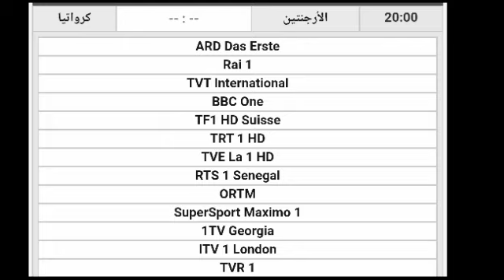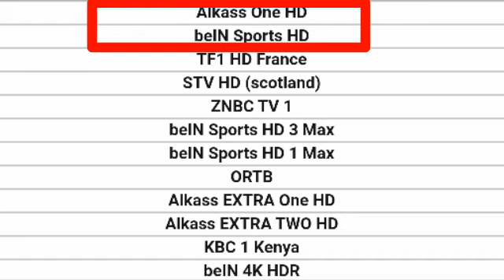جميع القنوات الناقلة لمباراة الأرجنتين و كرواتيا|قنوات مجانية الناقلة لمباراة الأرجنتين و كرواتيا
جميع القنوات الناقلة لمباراة منتخب الأرجنتين و كرواتيا|قنوات مجانية الناقلة لمباراة الأرجنتين و كرواتيا